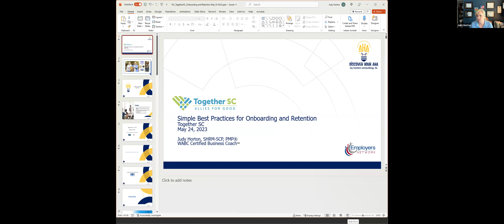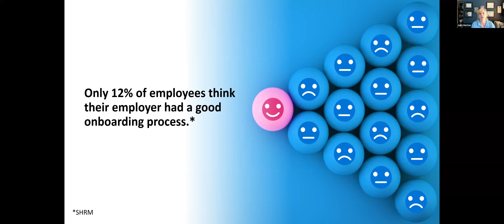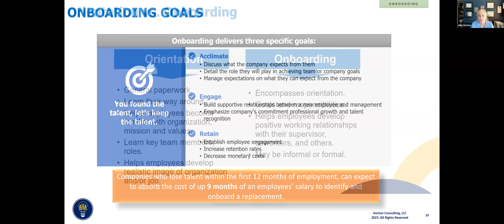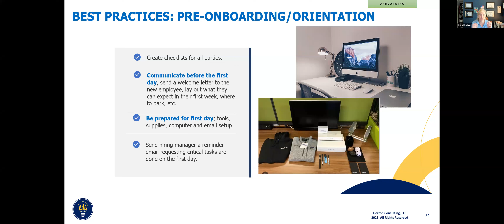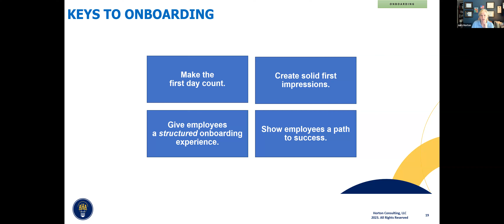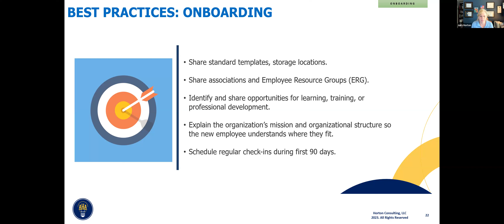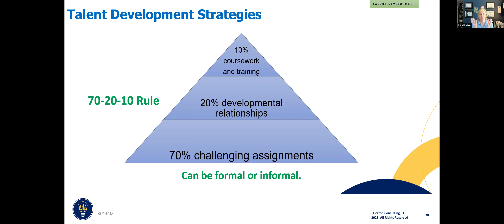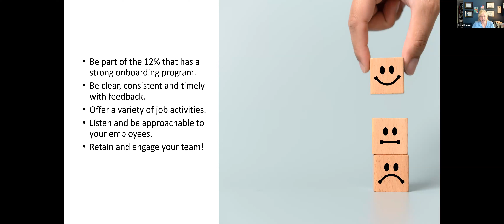Operations Peer Network: Onboarding and Retention Part 2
On 5/24/2023 operations peers convened for an engaging discussion on how onboarding practices impact employee retention. This session will be lead by Judy Horton